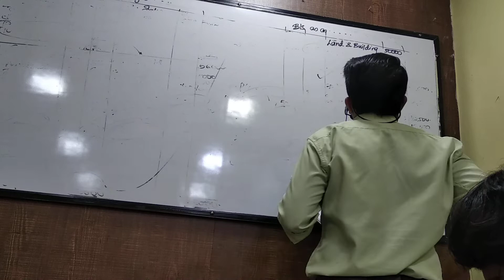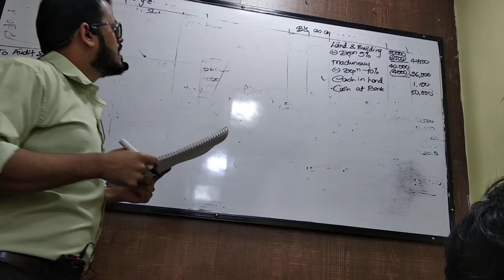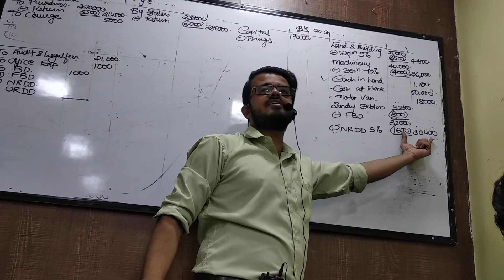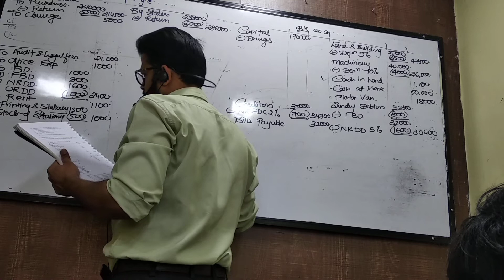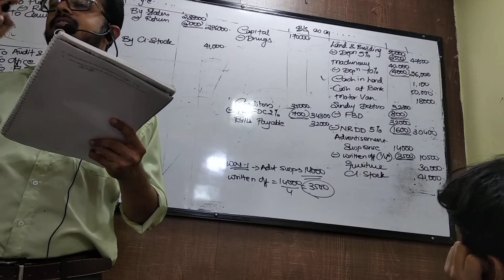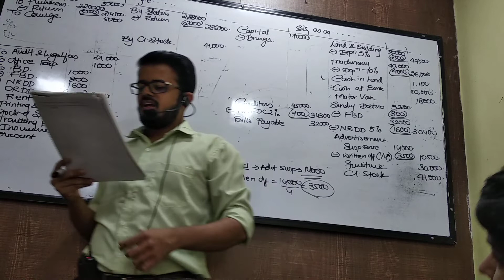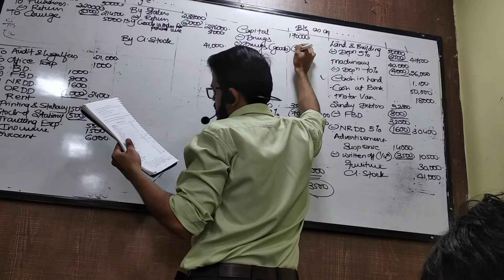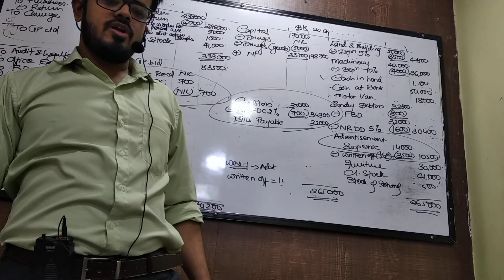feb 14 fyjc final accounts part 4